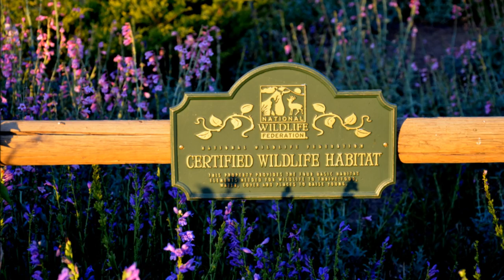7376 Moonbeam Dr - Doney Park Real Estate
A bird watcher or gardeners dream! This beautiful home has 4 bedrooms, 3 baths, 2258 sq.ft., a 2 car garage, vaulted ceilings, 2 gas fireplaces(living room & master bd), air conditioning, living room plus family room and a sun room (with skylights) that looks out into an amazingly landscaped yard. Master Gardener landscaped certified NWF wildlife habitat, bird friendly habitat yard and 500 gallon pond with waterfall. In the backyard you will find a 6' chain link fence wrapped with fruit trees, the pond and wonderful landscaping. Landscaping was the winner of the 2010 AZ Native Plant Societies ''Best Native Landscape'' award and has been on numerous garden tours. It has been featured in the last three Coconino Master Gardener calendars and has been a destination for Audubon field trips for the last 2 years. The yard is a former banding site for Pinyon Jays and has a 115 bird list that includes 6 species of Hummingbirds, 4 species of Orioles, Vermilion Flycatcher, Lewis Woodpecker, Rusty Blackbird, Yellow Breasted Chat, Western and Hepatic Tanagers, Pinyon jays and many more. The front yard is lushly landscaped in rare Sunset Crater Penstemon and Rocky Mountain Penstemon making it a hummingbird heaven. Not enough? Awesome peak views and hikers; there are trails to forest service and Old Caves Crater nearby. A must see and don't forget to watch the video tour!